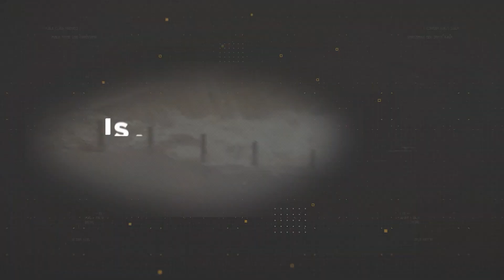Inversiones en Asunción- Para Obras de desagüe - Isabel La Católica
Así están las obras en la cuenca Isabel la Católica. Esta obra transformó el ritmo y mejoró la calidad de vida de los vecinos del Bo. San Antonio, que sufrían con cada lluvia debido a los intensos raudales.